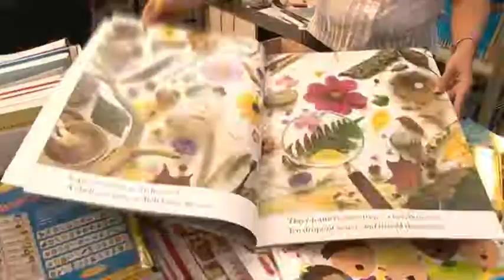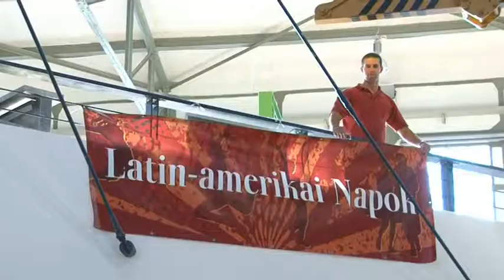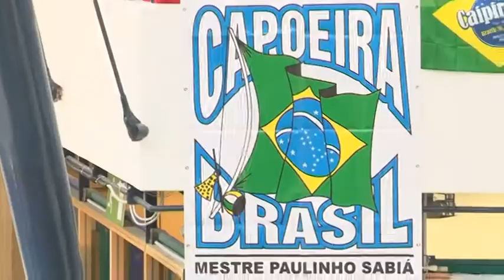11. Nyelvparádé (2010)